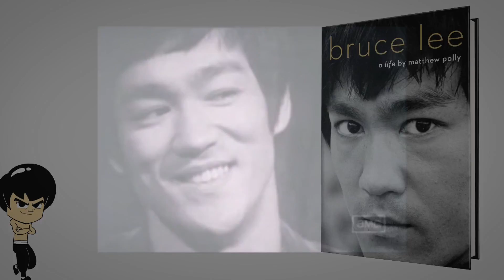Bruce Lee, Jewish?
For decades everyone, including Bruce Lee, believed his European ancestry was German Catholic. BRUCE LEE: A LIFE by Matthew Polly reveals the martial arts megastar was actually descended from a Jewish butcher in Rotterdam Holland.